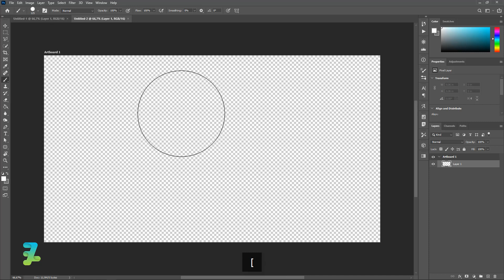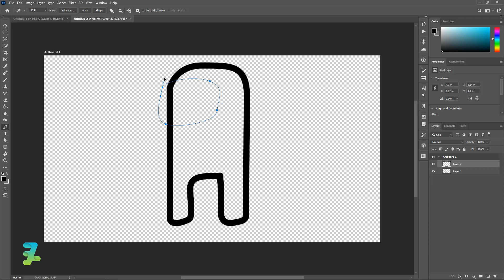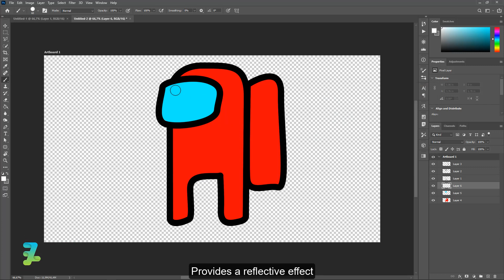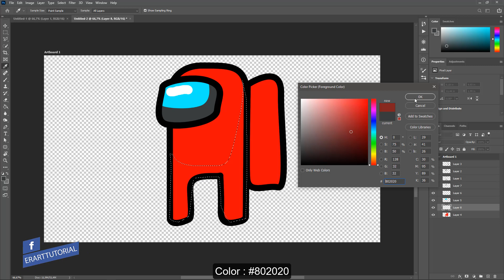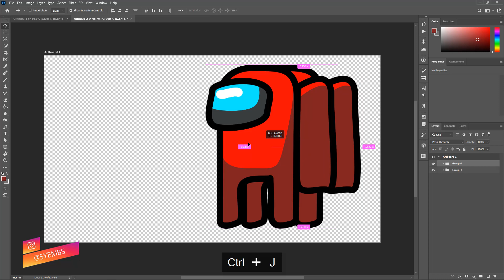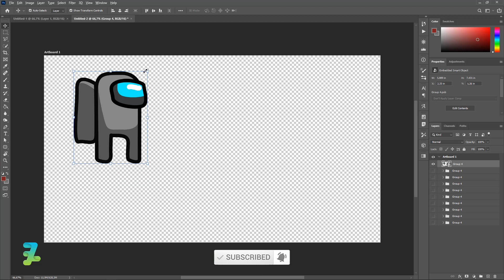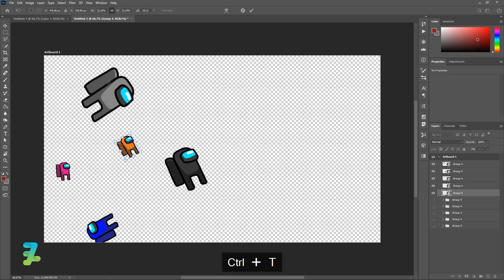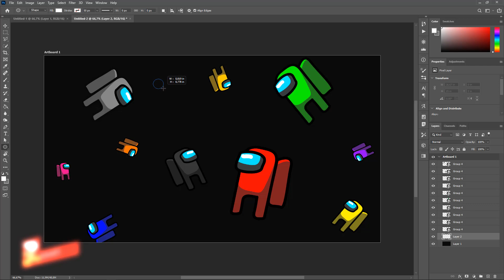Create Among Us Wallpaper Design - Tutorial Photoshop CC 2020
Stock Credit

Download

Social Media

Audio Credit

Song : Coryphee A La Seconde